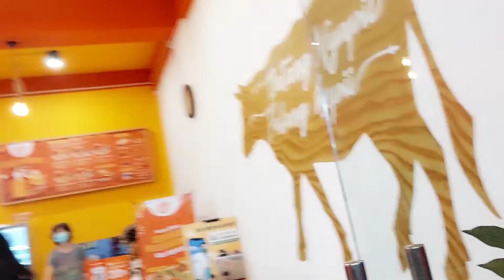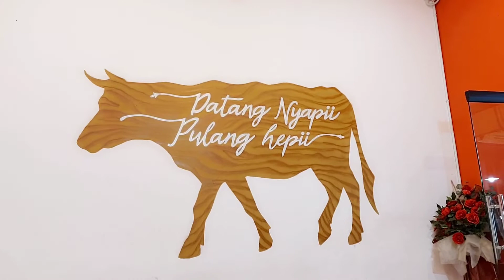Nongkrong‼️Night Market GWalk Surabaya Malam Lebaran 2022 Gemoy Lari-Lari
Malam lebaran kedatangan tamu, ngobrol panjang lebar, membahas akan pergi ke mana di hari lebaran, setelah ketemu keputusan mau pergi ke mana, kita lanjut nongkrong di G Walk, pasar malam ala Surabaya, dengan sajian wisata kuliner, hiburan malam dan menikmati suasana malam hari.
Teman2, lebaran kami akan pergi ke mana ya ..??? ikutin terus keseruan kami teman2, jangan lupa subcribe, like, coment, dan tekan tombol loncengnya ya, agar kami semakin semangat membuat konten yang lebih bagus setiap harinya. Terims kasih 🙏🙏🙏

Gwalk Surabaya, Gwalk Citraland Surabaya, GWalk makanan, Gwalk food, cafe Gwalk Surabaya